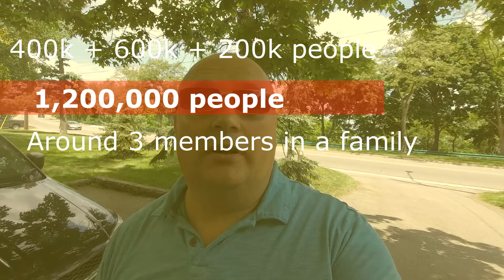Interest Rate Hike AGAIN?! Canadian Market Update: What to expect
The Bank of Canada raised the interest rate by .50% overnight again! How is it going to affect the market in a long-term perspective?
In this video I share a quick update about Canadian Real estate according to the current situation with the Bank of Canada Interest Rate Hike.
Also I talk about the supply/demand shortage situation that we are facing this year due to the immigration flow. Plus there is a huge wave of Ukrainian citizens coming  to Canada this year because they were forces to leave their homeland due to the war.

To understand the consequences of this news and changes in the econoomy - watch my video to find out what to expect in the near future and in a long-term perspective in term of Canadian Real Estate prices.

My name is Yuriy Nesvit and I am a trusted Exp realtor who will fulfill your housing needs in Otario, Canada.

If you liked what you've just seen, or if you've got any questions so far - please reach me out by any of the following means ⬇️⬇️⬇️

⏰Timestamps⏰
00:00 Intro
00:30 Interest rate hike effect on the Canadian housing market
01:26 This year prices compared to the last year's
02:24 Why the numbers of sold  places drop?
03:00 Supply/Demand on Canadian housing market explained
05:09 How many units are being built this year in Ontario, Canada?
06:00 Natural buying trend
06:19 My predictions on the nearest Canadian Housing market future